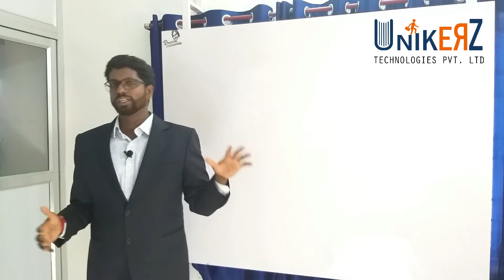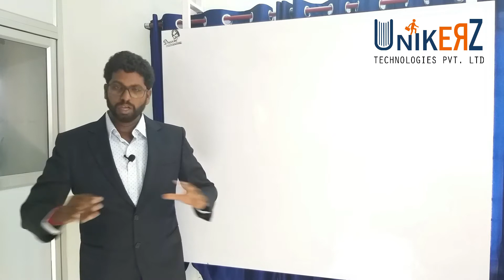Electricity from my Belly? - ECO GYM - SAVE ENERGY - In Tamil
Saving Energy is effective use of energy!